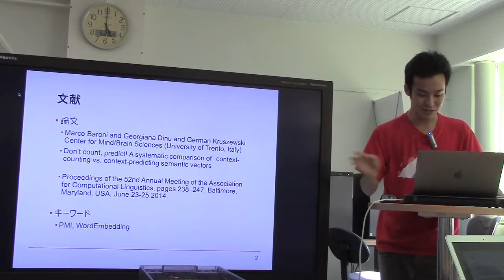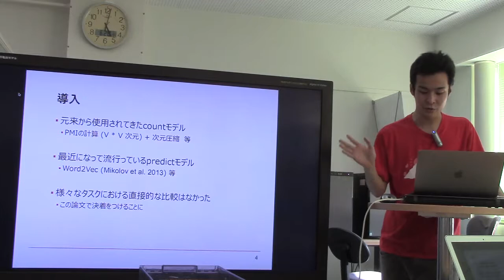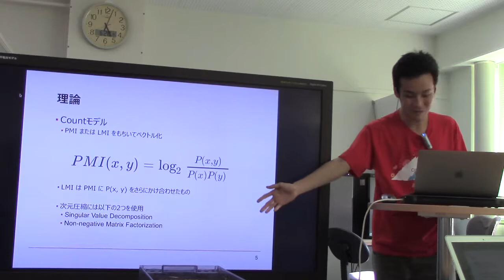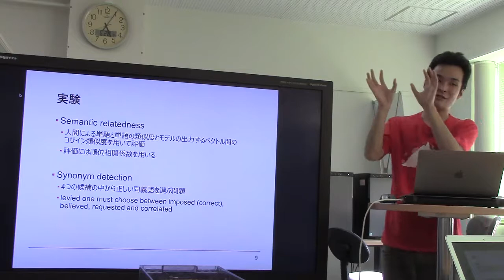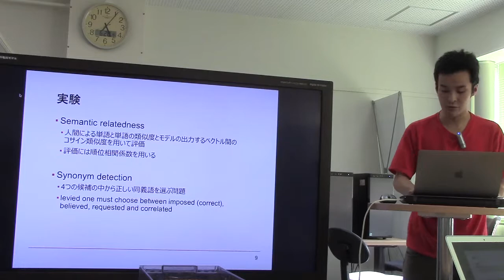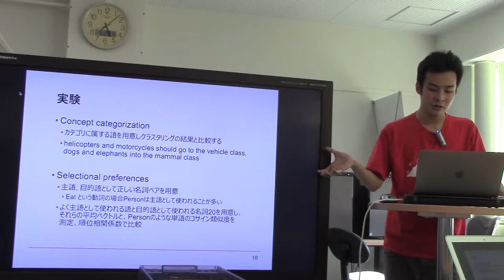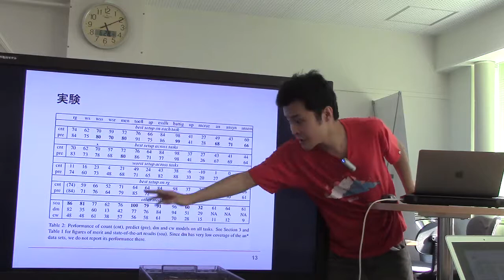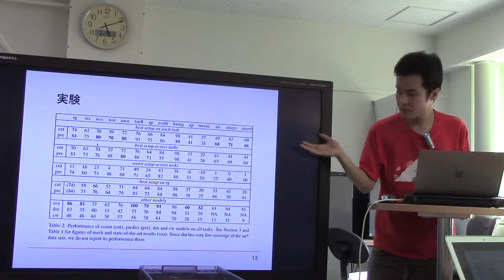文献紹介／Don’t count, predict! A systematic comparison of context-counting vs. context-predicting ...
Marco Baroni and Georgiana Dinu and German Kruszewski
Don’t count, predict! A systematic comparison of contextcounting
vs. context-predicting semantic vectors
Proceedings of the 52nd Annual Meeting of the Association
for Computational Linguistics, pages 238–247, Baltimore,
Maryland, USA, June 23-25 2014.